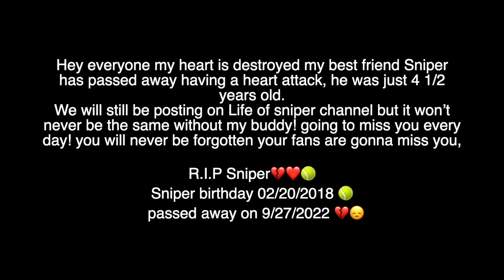Alien Surprises Puppy with car ride Chase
Going to miss you sniper! you will never be forgotten buddy, your fans are going to miss you like crazy!

Make sure to hit that notifications! 🔔